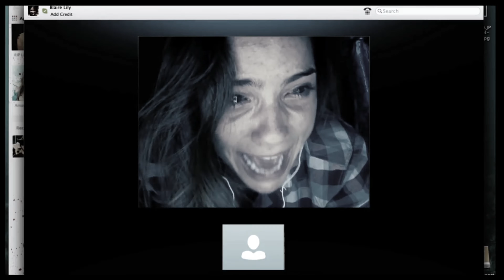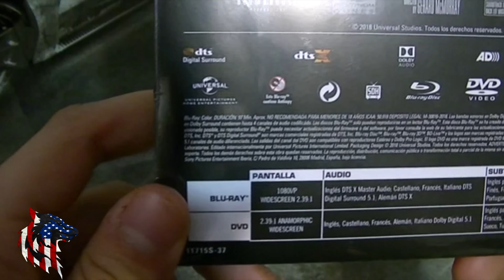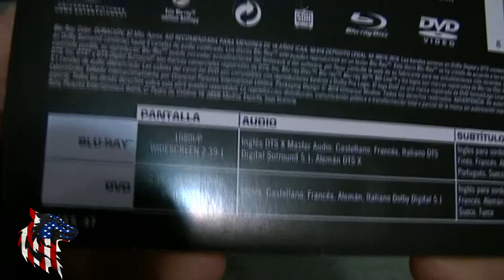MI unboxing La Primera Purga: La Noche de las Bestias - Edición Metálica Blu-ray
ES MI PRIMER unboxing  PELÍCULA BLU-RAY

La Primera Purga: La Noche de las Bestias - Edición Metálica